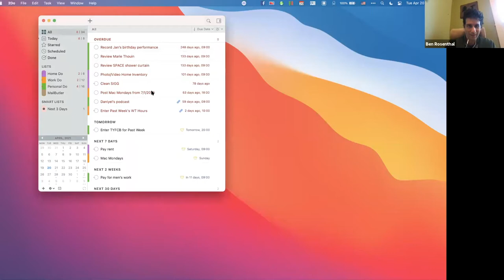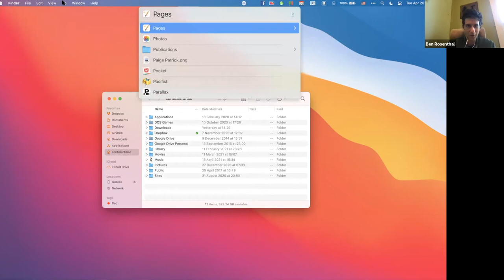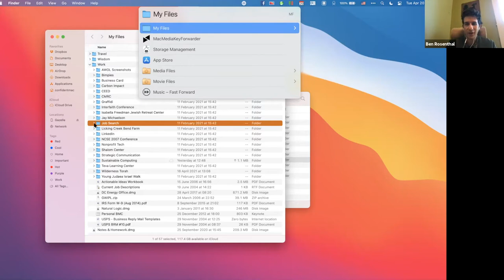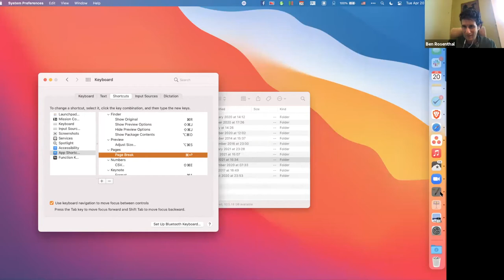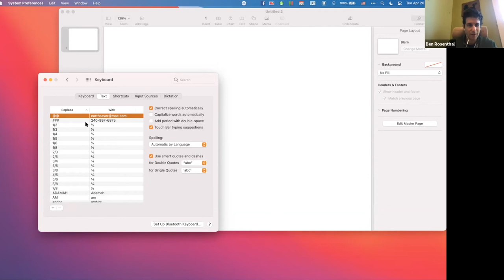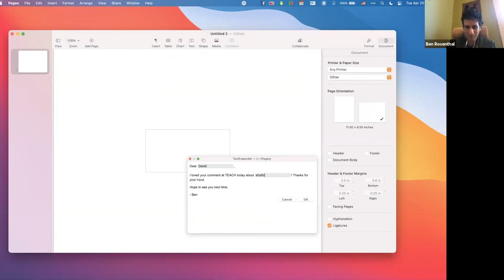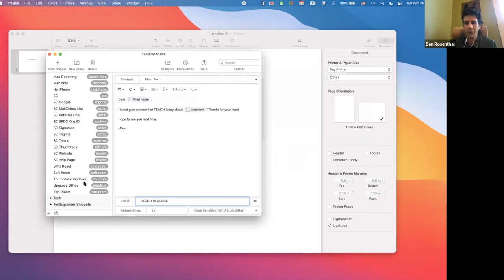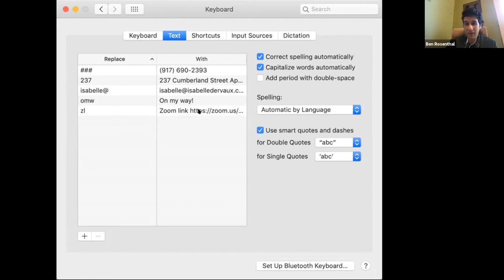TEACH: Keyboard Shortcuts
Learn how to discover, use, and create keyboard shortcuts on the Mac. Increase efficiency overall by favoring the keyboard to the mouse.